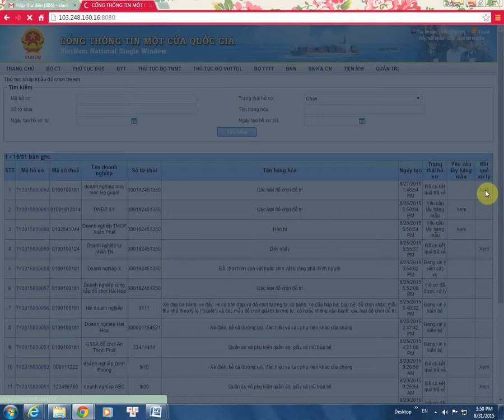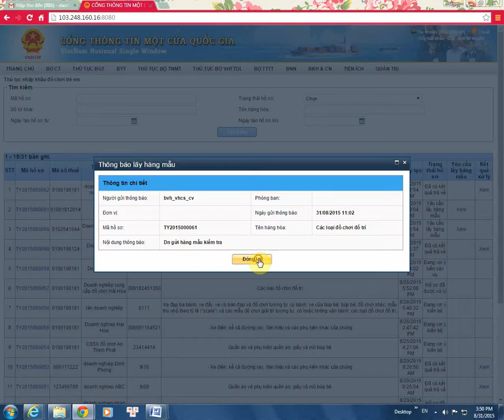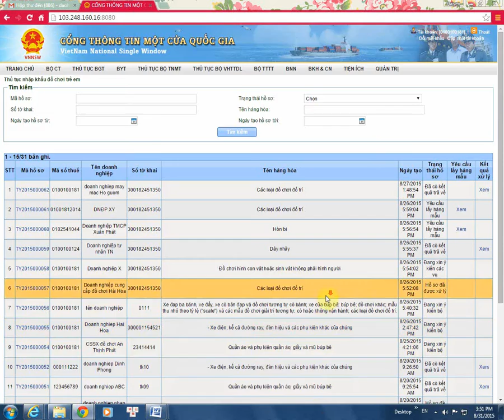Hướng dẫn khai báo thủ tục nhập khẩu đồ chơi trẻ em của Bộ Văn hóa, Thể thao và Du lịch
Hướng dẫn khai báo thủ tục nhập khẩu đồ chơi trẻ em của Bộ Văn hóa, Thể thao và Du lịch trên Cổng thông tin một cửa quốc gia.